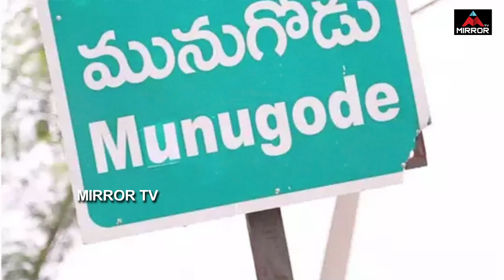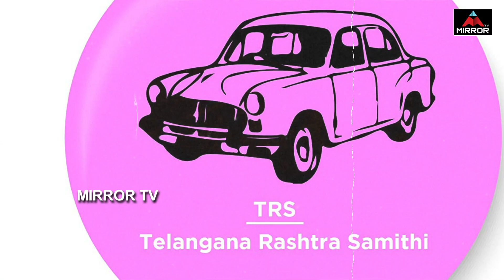మునుగోడులో టీఆర్ఎస్ జోరు ..| Kusukuntla Prabhakar Reddy | munugode By Election | CM KCR | MirrorTV